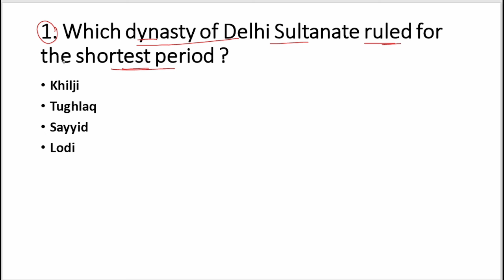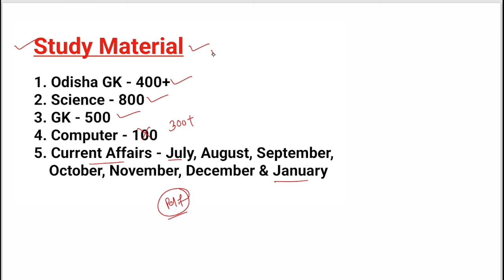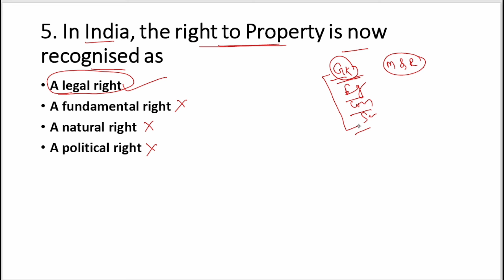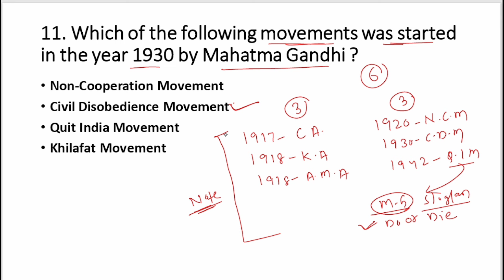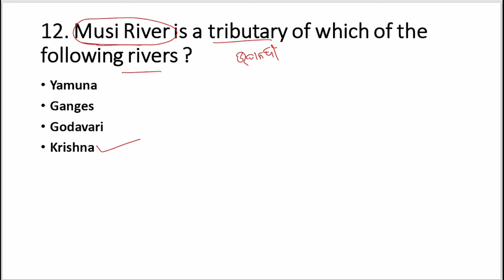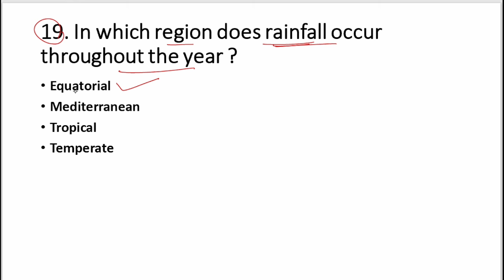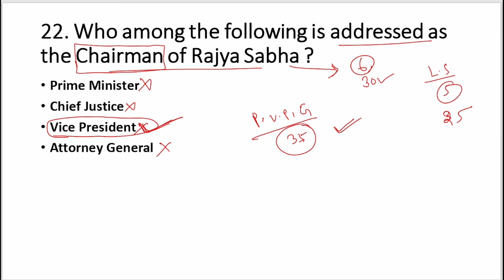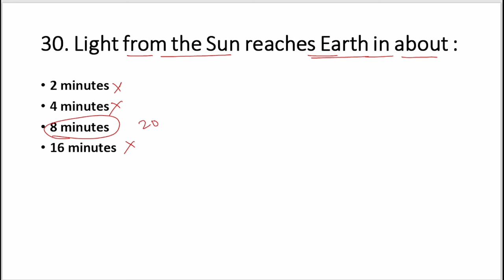ଏହି ପ୍ରଶ୍ନ ପରୀକ୍ଷାରେ ନିଶ୍ଚିତ ଆସିବ 🔥 GK For Forester, FG, LSI, RI, ARI, AMIN, SFS & ICDS | Part - 1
Target Forester, FG & LSI, RI, ARI, AMIN, SFS & ICDS 2024

For RI, ARI, AMIN, SFS, ICDS Supervisor
Price :